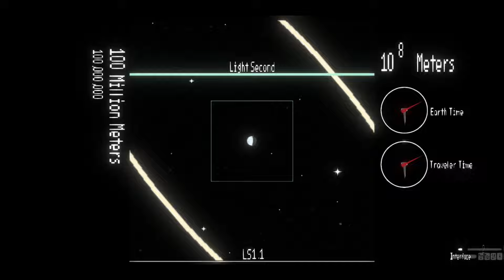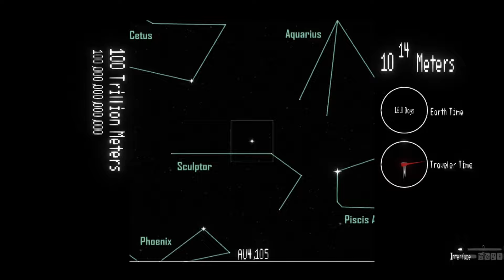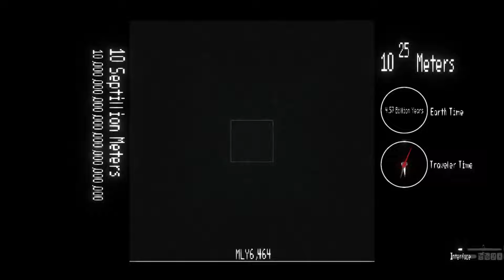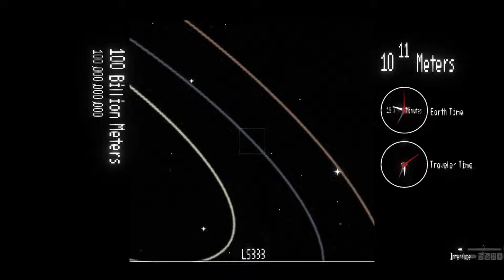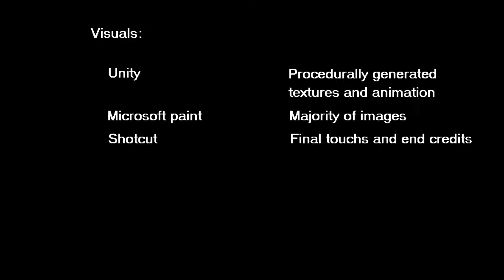The sheer scale of the universe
Dislike count on Feb/7/2025  : 47

I posted an older video a few months ago of this project and in the description of that video I said, "this is the completed version." but I just could not leave the project like it was.

I have made massive improvements to the project, including the following:
Fixed light year being a whole order of magnitude smaller than it actually was.
added many layers of images to simulate depth to the scene.
At the atomic scale, the element that is zoomed in on has be swapped for hydrogen.
Vastly more realistic visuals at the atomic scale. (Then before)
Redrew the majority of images from 10^-7 to 10^8.
Higher resolution Milkyway.
Added a fertilizer bag sitting next to the tree.
Added a guy reading a book sitting next to the dirt path.
Added a few more dwarf planet orbits.
And many more improvements!

This whole project was originally a spinoff of my videogame size comparison where I made something similar with images slowly drifting to the bottom left instead of the middle.

This was heavily inspired by a show I used to watch when I was a little kid
Called "Powers of Ten 1977". I was never old enough to see it originally air on television but that doesn't mean that I don't find this show nostalgic, especially after rediscovering it after so long.